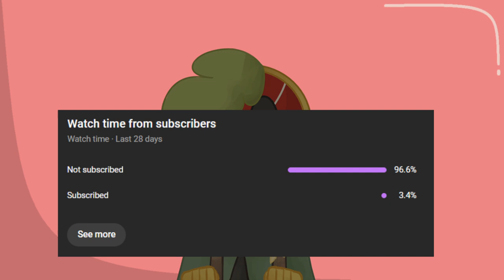A New Friend | BatSMP VOD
Lemonal and Theo travel back to the nether to find out what the trail of blue lanterns lead to. What they found was amazing.

Check out the BatSMP linktree to find the other members socials!

Thank you to Theo and Fortune for doing the lore stream with me, you can find them here:

See art you like? All art in this video is made by me! You can commission me here: